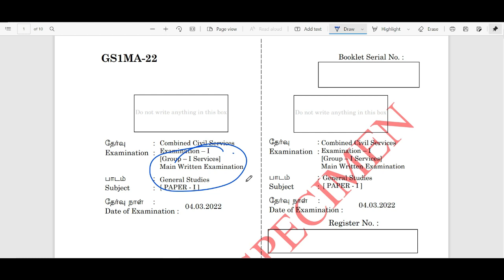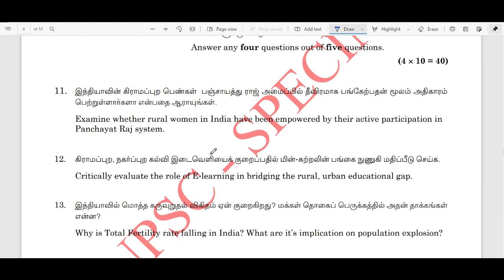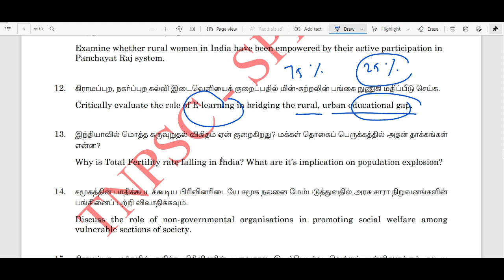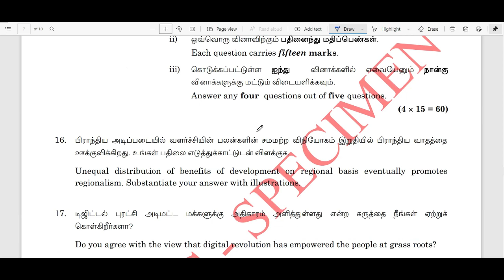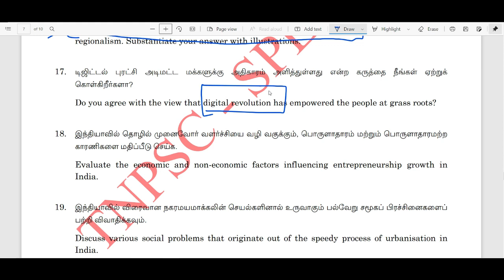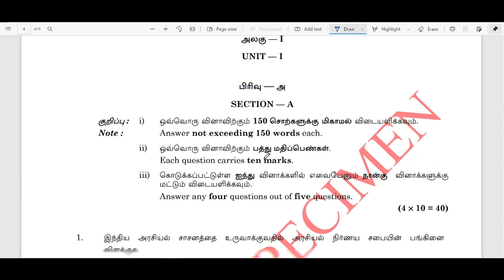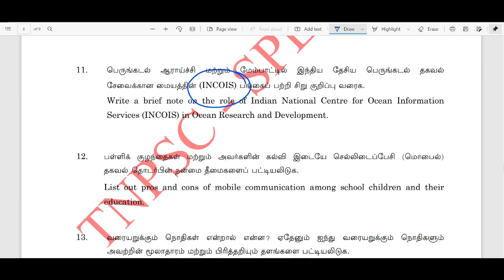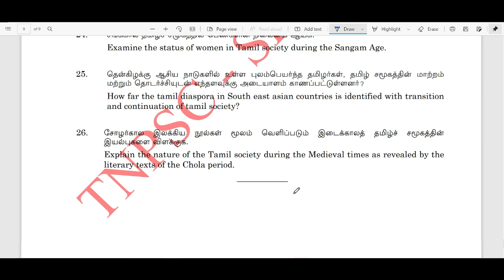GROUP 2 2022 MAINS QUESTION PAPER எப்படி இருக்கும் ?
Question Paper Link pdf

🚀🛫Science & Technology |👥Nature of Universe  |Group 2 Mains | Both தமிழ்& English| TNPSC GROUP 2 ,1